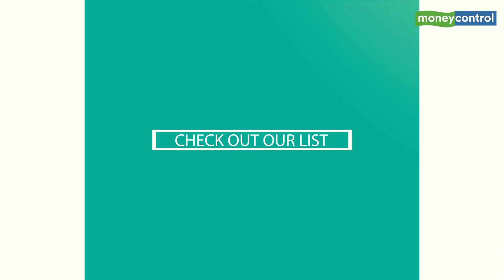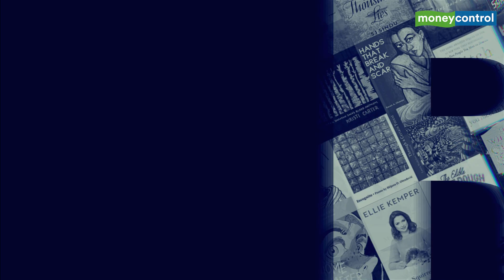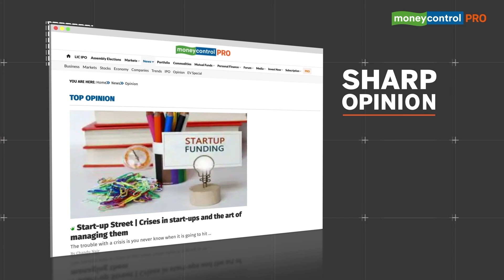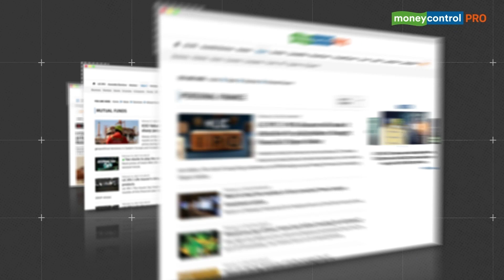Weekend Guide: What to Watch, Read, Listen & More!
Detailed guide to all the latest OTT releases, book recommendations, podcasts and exciting activities to indulge over the weekend! This weekend, you can pick from a host of Netflix & Amazon prime releases, a book on making better decisions, listening to podcasts, attending fun events & much more!